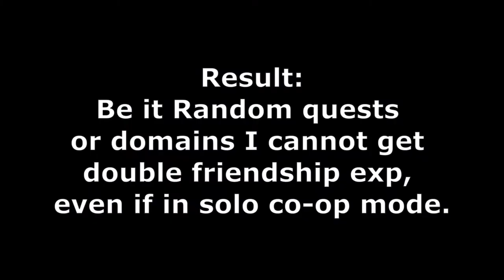Can I get extra Friendship Exp in Solo Co-op mode? | Genshin Impact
Its a very legit question and answers must be found out!